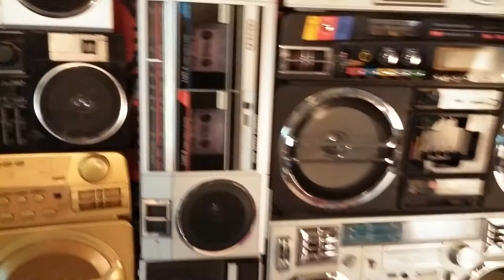Boombox Collection So Far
Boombox Collection as of Monday June 9th, 2014

Get a retro look boombox with all the modern features